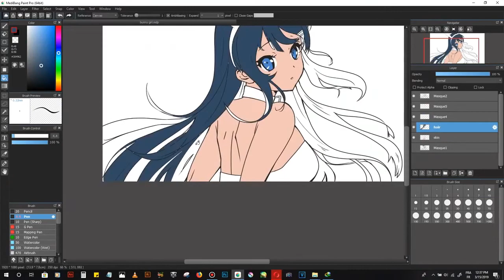GAOMON M10K 2018 Profesional Drawing Tablet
Introduction of M10K2018:
--10*6 Inches Work Area.
--Resolution:5080 LPI
--Report Rate:233PPS
--Battery-free pen with 8192 pen pressure
--1 Touch Ring+1 Round Key+10 Hot-keys